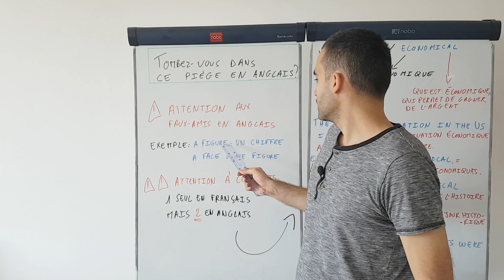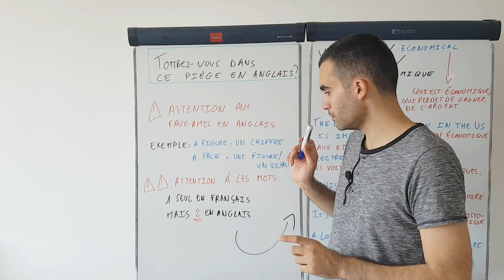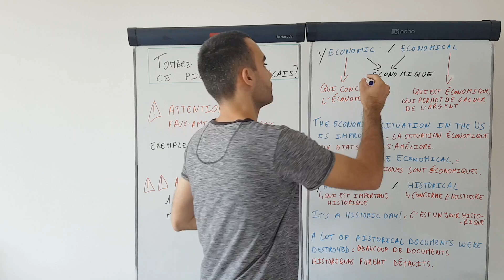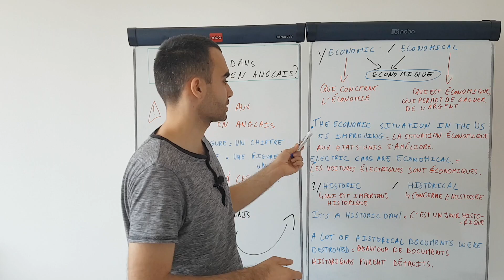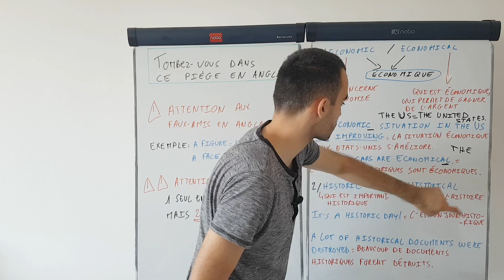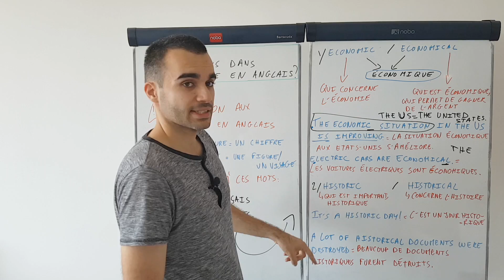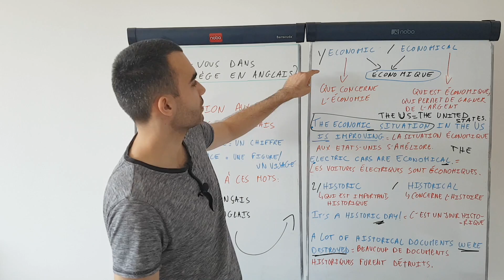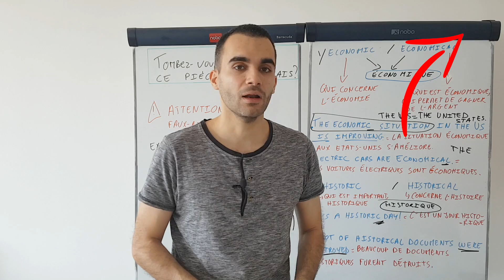Tombez-vous dans ce piège en anglais ?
🇬🇧 Votre kit complet et GRATUIT pour apprendre ou reprendre l’anglais dans les 5’ qui suivent
(37 pages illustrées pour apprendre l’anglais en vous faisant plaisir)

🇬🇧 Ispeakspokespoken c’est quoi ?

et une chaîne Youtube
pour vous aider à apprendre l’anglais en vous faisant plaisir.

Cette chaîne est faite pour vous si :

➡️ vous avez du mal à trouver le temps et l’envie d’apprendre l’anglais
➡️ parler en anglais en public vous stresse et vous angoisse au point
de vouloir abandonner cette langue
➡️ vous avez du mal à mémoriser le vocabulaire et vous avez
un mal fou à l’apprendre
➡️ l’un de vos plus gros obstacle est la prononciation en anglais
et ça vous empêche de communiquer correctement

Sur Ispeakspokespoken, on partage avec vous :

➡️ des méthodes qui vous permettent d’apprendre l’anglais en vous amusant
      (fini les méthodes ennuyeuses et démotivantes, on garde que celles qui marchent vraiment)
➡️ le vocabulaire essentiel et comment le retenir une bonne fois pour toutes
➡️ des exemples et des exercices concrets pour apprendre la grammaire facilement
➡️ où et comment trouver des gens avec qui pratiquer la langue
➡️ comment apprendre la conjugaison sans en faire des cauchemars

Que vous soyez débutant, grand débutant, que vous ayez 15, 20 ou 80 ans,
cette chaîne est faite pour vous si vous voulez apprendre ou reprendre l’anglais
en y prenant du plaisir.

🇬🇧 Envie d’apprendre une autre langue ?